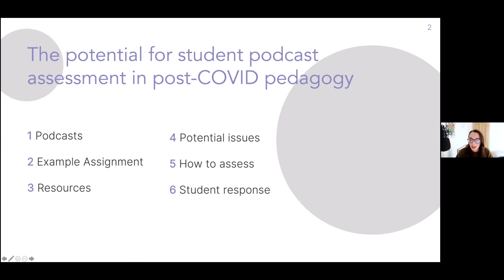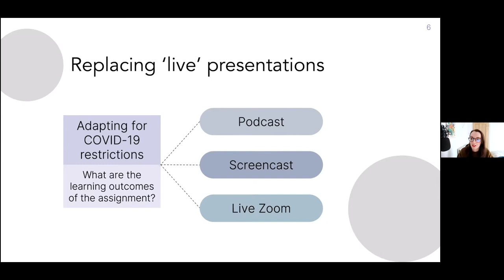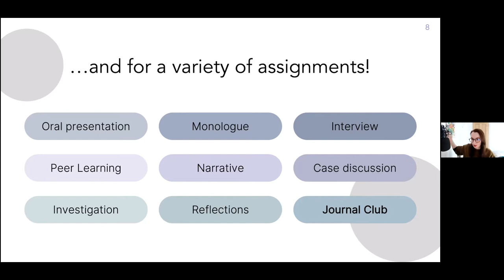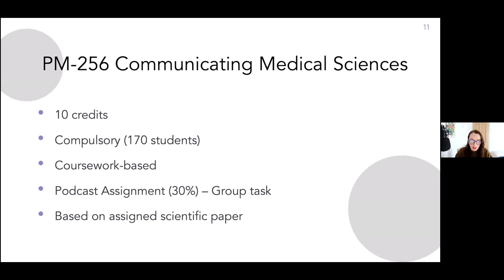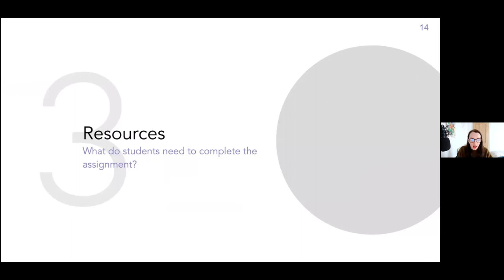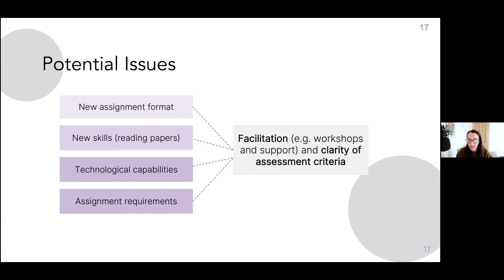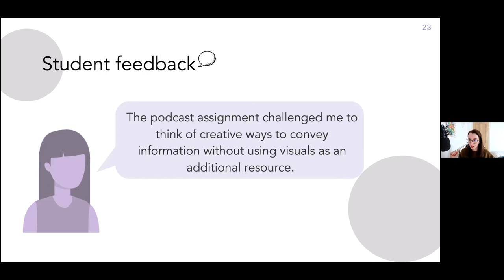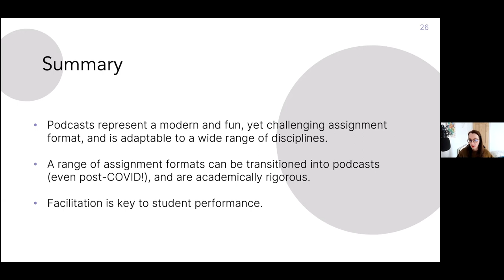Dr Jessica Fletcher - Using podcasts for assessment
Dr Jessica Fletcher from Swansea University describes ways in which podcasts can be used as an assessment tool in higher education at the DryLabsRealScience meeting